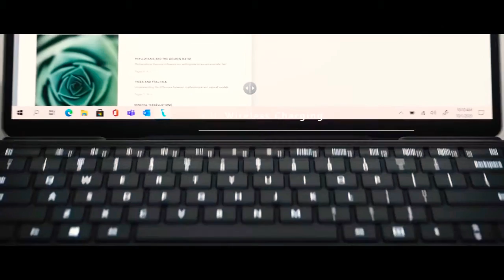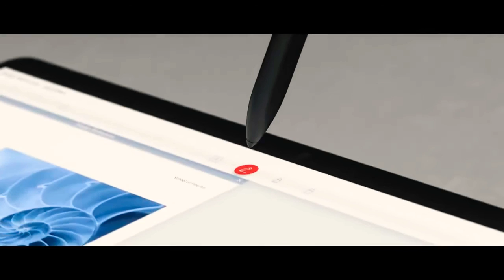MICROSOFT|PRESENTA|SURFACE PRO X